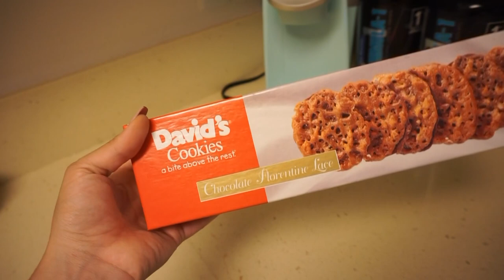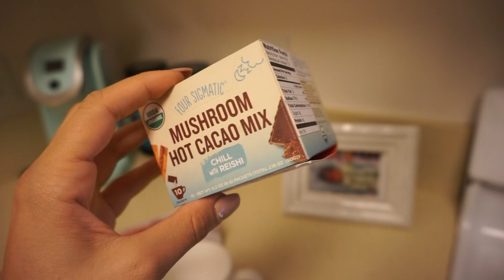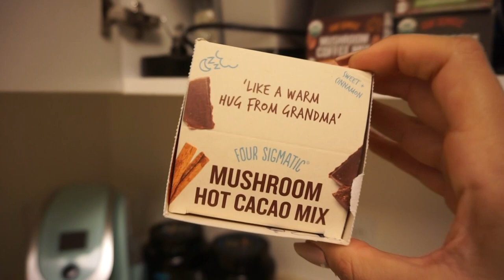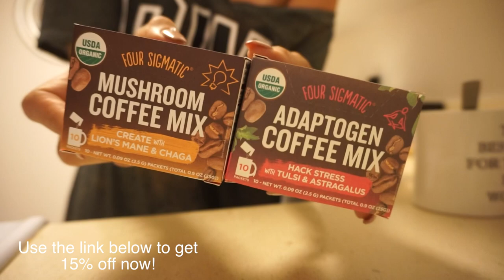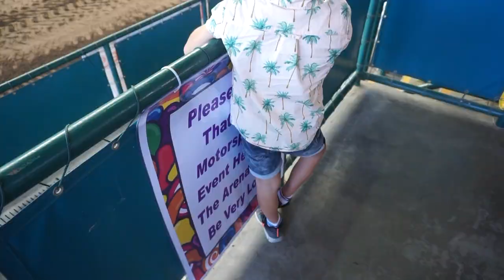Police are now involved. *full update on robber situation*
(discount is applied at checkout!)

I recommend sticking with Chaga in the morning to start the day off right, Cordyceps before being active (or for an energy boost without the caffeine!), Lion's Mane when you need some help concentrating during work, and Reishi in the evening as the best kind of night cap.  All of the mushrooms can also be consumed throughout the day, whenever they are needed most!  Or just look for the Best Sellers page to easily get started!